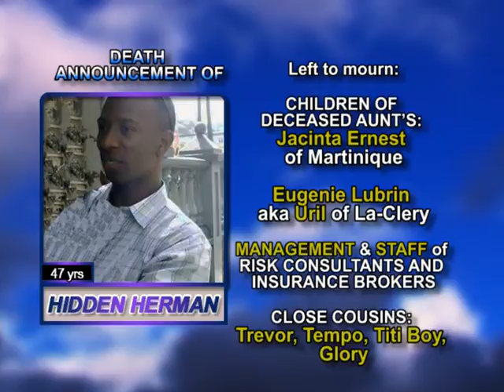Hidden Herman long